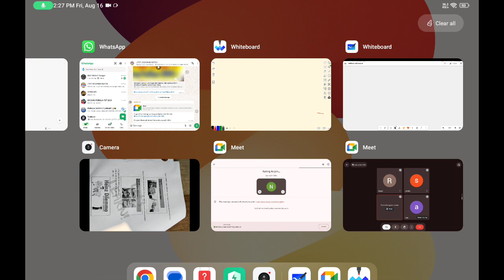কোহলবার্গের নৈতিক বিকাশ ।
JHARKHAND TET PREVIOUS YEAR SOLVED ।।
এই ভিডিওর মাধ্যমে ঝাড়খন্ড টেট 2016 এর প্রশ্ন  বর্ণনা করা আছে । বিভিন্ন ইউটিউব চ্যানেলে ভুলভাল প্রশ্ন দেওয়া রয়েছে এখানে কিন্তু পুরো সঠিক প্রশ্ন রয়েছে।

TETstudy materials
TETonline coaching
TETmodel papers
TETprevious year papers

Hello friends ,

It is a leading online and offline coaching centre in Purulia district of West Bengal. I will discuss and clear all the concept in a very simple and lucid manner so you will be able to clear your exam very easily

In this video I will try to cover JTET PREVIOUS YEAR very easily so that you don't have any difficulty in the exam.  I have adopted some methods and techniques in this video so that you can remember them very easily.  This video will be very important for you in any government job preparation.

If you want to talk by phone call then ring on 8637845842

 If you want to join in my telegram channel then click on this link